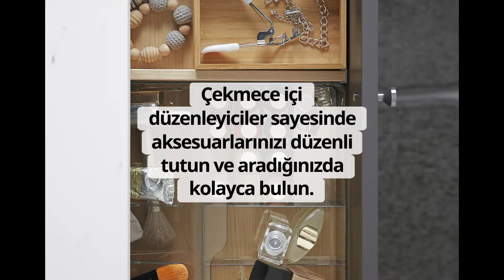IKEA’dan İyi Fikirler: Banyonuzu Büyütecek Çözümler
Banyonuzu çok daha işlevsel hale getirecek çözümler IKEA’da! Şimdi siz de IKEAdanİyiFikirler ‘den ilham alın.